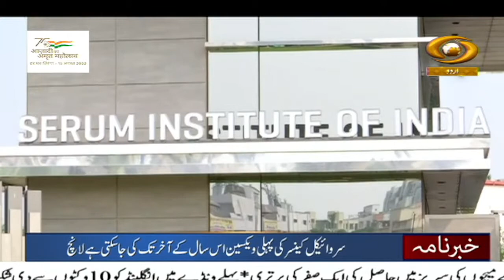Khabarnama: India's retail inflation eases to 7.01 percent in June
Our special Urdu News Bulletin at 05:30 pm daily and get yourself updated with Major News of the day | 13 July , 2022